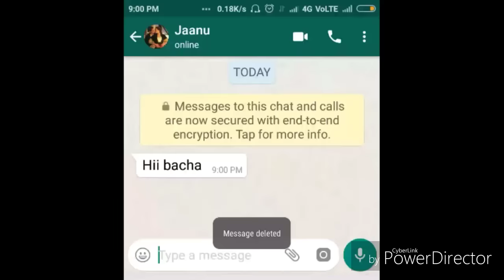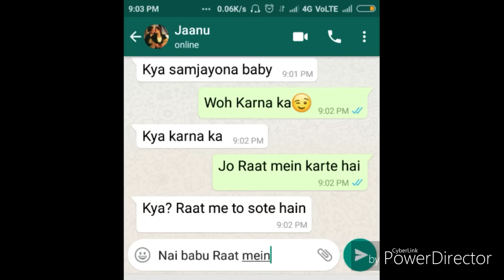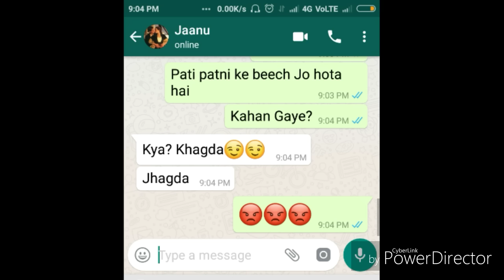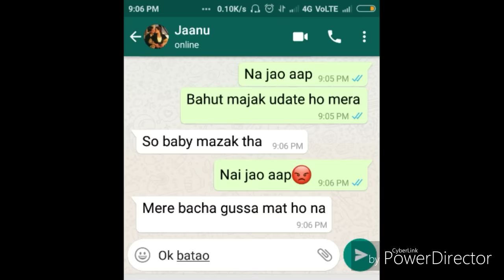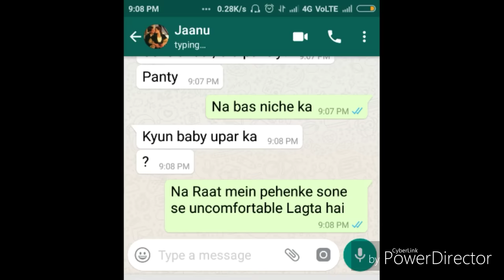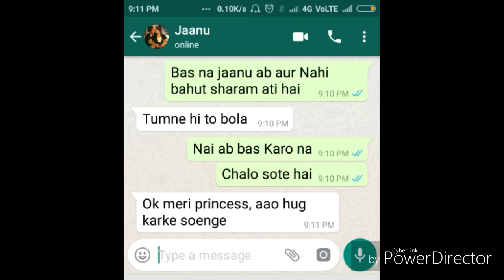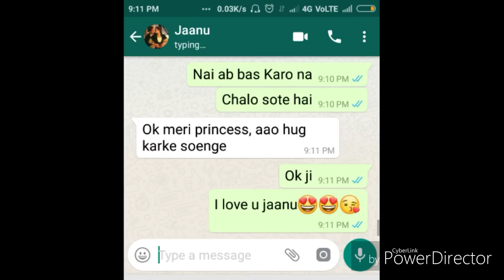Raat mein girlfriend ke Saath batein|| WhatsApp love